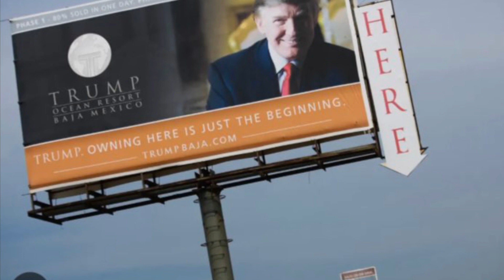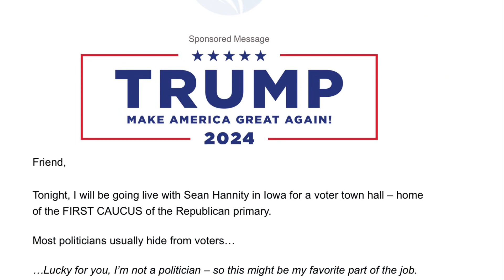One More Scam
Always looking for the perfect score